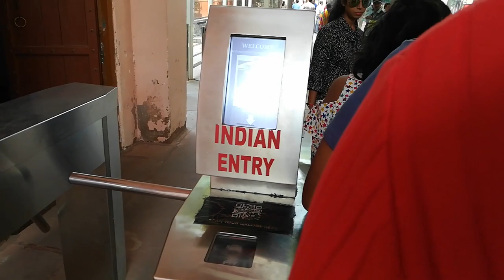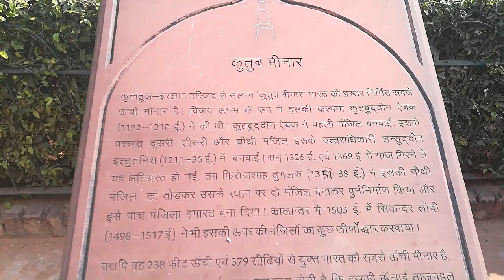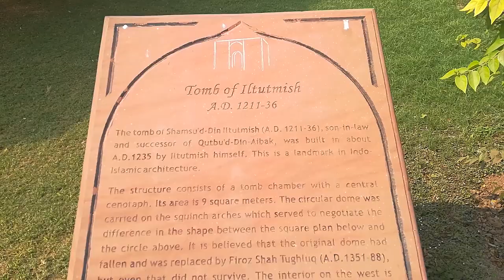Qutub Minar Delhi | IInd Tallest Minar in the world | Amit Travlogs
Had fun at Delhi's Qutub Minar and enjoyed a lot.

Watch for your eye's pleasure.

Qutab Minar is a soaring, 73 m-high tower of victory, built in 1193 by Qutab-ud-din Aibak immediately after the defeat of Delhi's last Hindu kingdom. The tower has five distinct storeys, each marked by a projecting balcony and tapers from a 15 m diameter at the base to just 2.5 m at the top. The first three storeys are made of red sandstone; the fourth and fifth storeys are of marble and sandstone. At the foot of the tower is the Quwwat-ul-Islam Mosque, the first mosque to be built in India. An inscription over its eastern gate provocatively informs that it was built with material obtained from demolishing '27 Hindu temples'. A 7 m-high iron pillar stands in the courtyard of the mosque. It is said that if you can encircle it with your hands while standing with your back to it your wish will be fulfilled.

🔍INSTAGRAM.com/amittravlogs

🔎FACEBOOK.com/Atravlogs

🔎INSTAGRAM.com/amittravlogs/